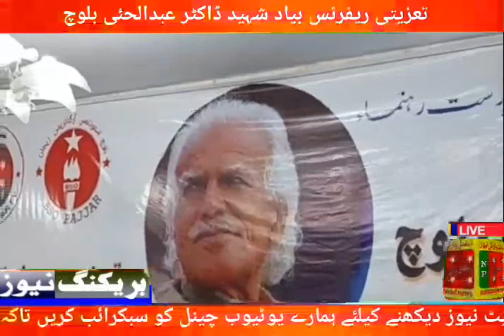shaheed dr abdul hahee baloch || tazeeyati reffarens || speech in rahmat saleh baloch||Np all news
نیشنل پارٹی کے زیر اہتمام بیاد شہید ڈاکٹر عبدالحئی بلوچ  تعزیعتی ریفرنس ، جس میں میر رحمت صالح بلوچ خطاب کر رہے ہیں